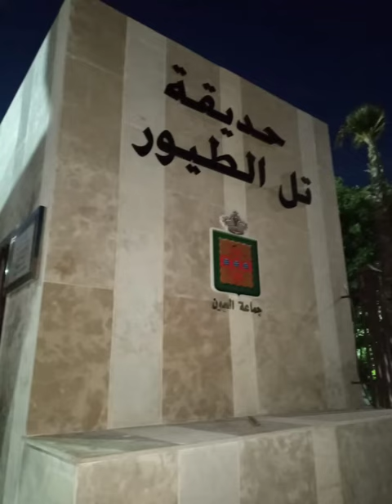حديقة تل الطيور في مدينة العيون قبل الحجر⛲✨